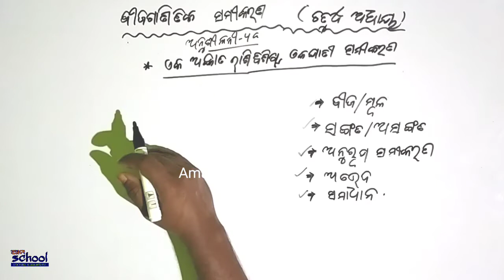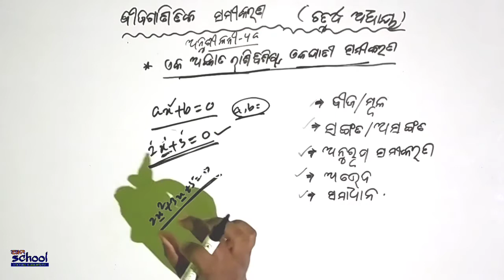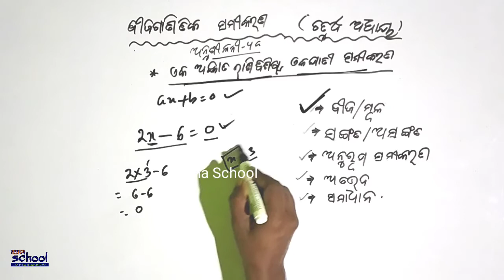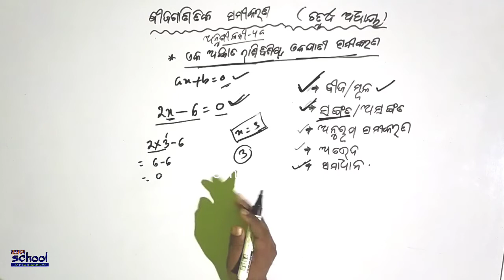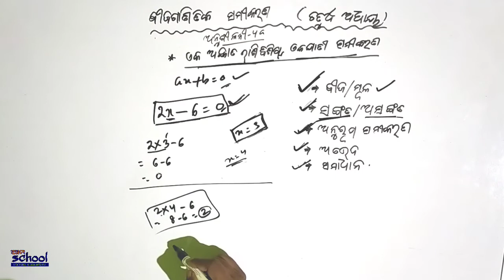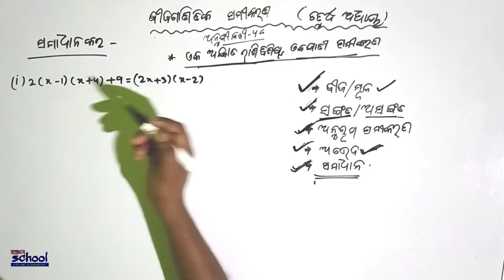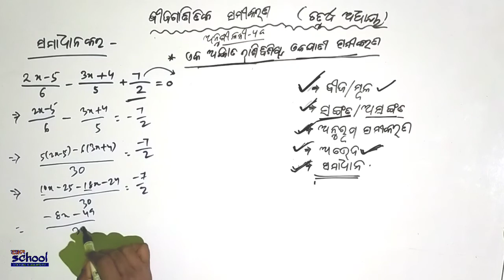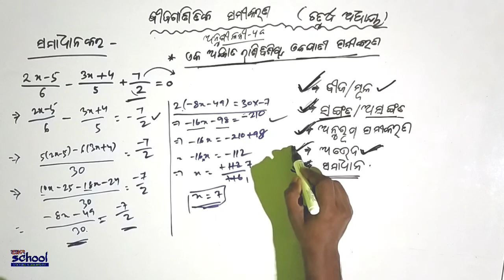Anusilani-4.a/Nabama Sreni Bijaganita/Samikarana Samadhana | Equation/Class-9/Odia Medium/Ama School